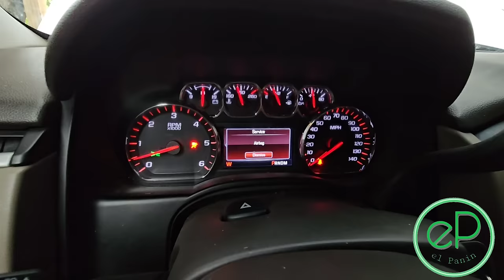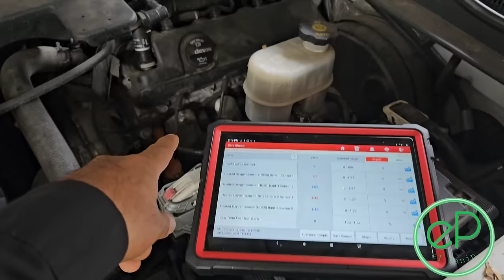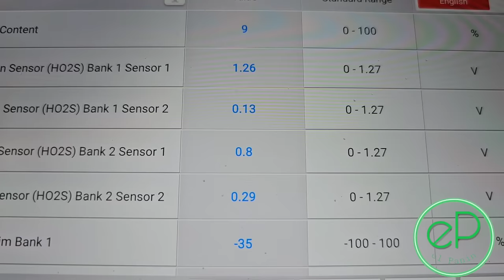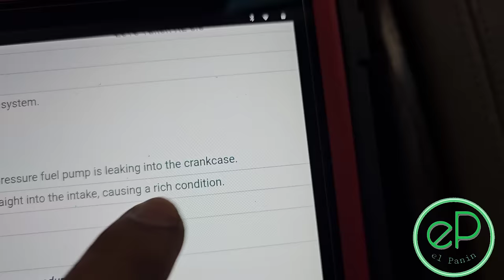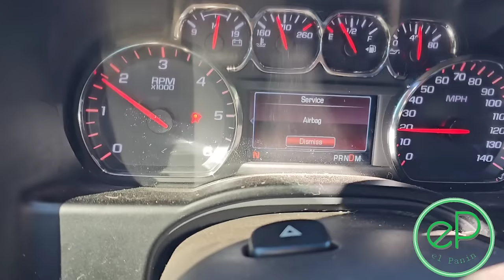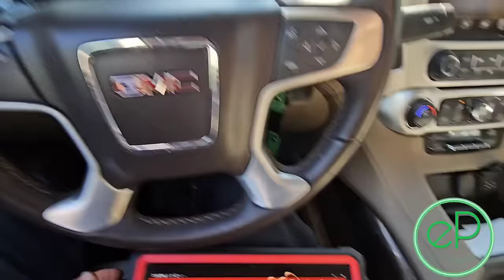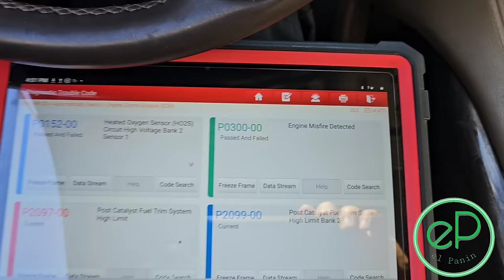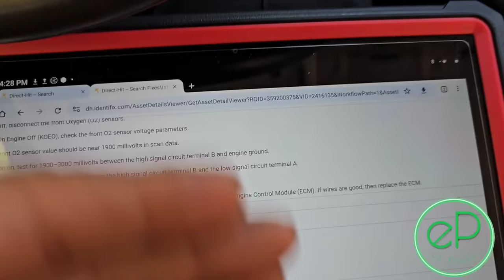PARECIA ALGO SIMPLE Y SE VA A PONER FEO 😬 YUKON SE APAGA FALLA EL MOTOR